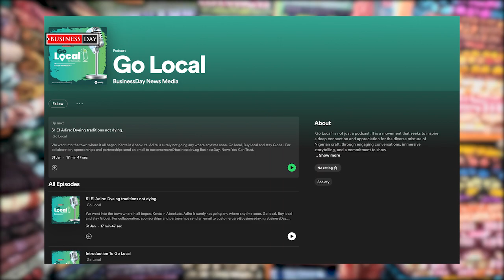A look into Nigeria’s Adire (Tie and Dye) industry, BusinessDay Go Local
Nigeria’s manufacturing landscape is the fastest growing sector in its economy. On this maiden episode of BusinessDay “Go local “ we went to Abeokuta, Nigeria, the stable of Nigeria’s Adire (Tie and Dye) industry to get an inner look to how things are done.